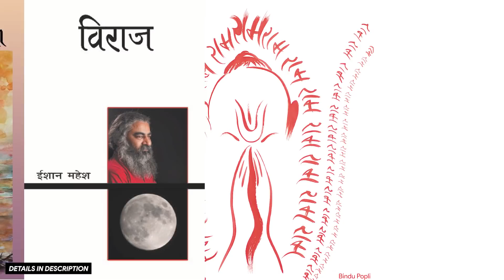#323- रावण के हाथों मरुँ या राम के? | रामचरितमानस का मर्म अरण्य काण्ड | Eeshaan Mahesh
दो⚬ 24 - दो⚬ 25(3)

Meaning of Ramcharitmanas | अरण्य काण्ड

For Hardcopy📗 Please Contact the Distributor

।। ॐ ।।

Video uploaded by:
Anahat Sharma